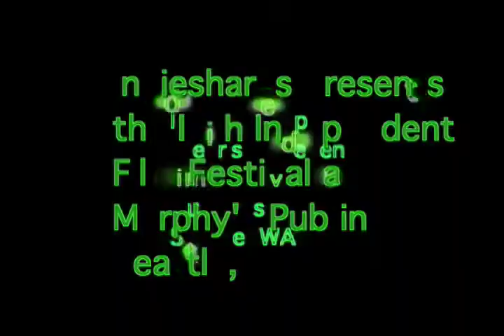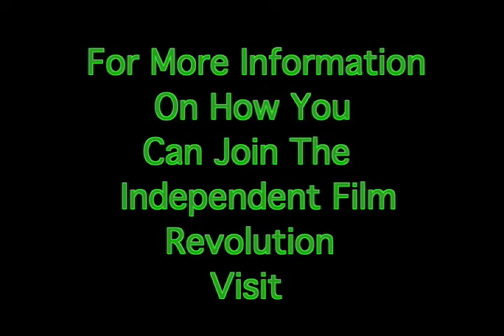First Ever Irish Independent Film Festival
On March 17, 2008, Seattle-based start-up, IndieShares, hosted the first ever Irish Independent Film Festival at Murphy's Pub in Wallingford where we asked film fans to recite famous movie quotes in an Irish brogue.

For more information on IndieShares and to help make indie history, please